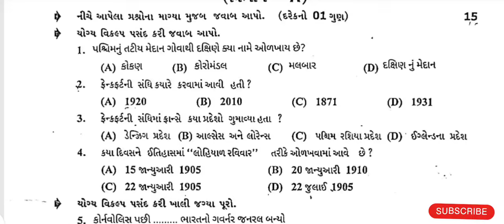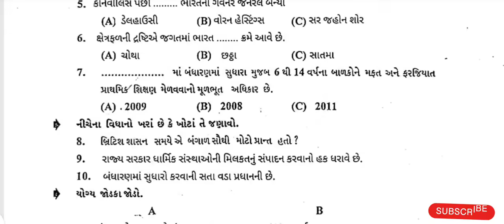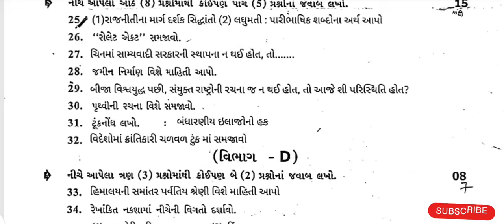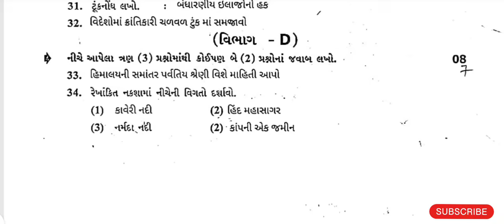Std 9 ss pratham parixa Paper Solution october 2024 | Dhoran 9 samajik vigyan Pratham Pariksha 2024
Std 9 samaj pratham parixa Paper Solution october 2024 | Dhoran 9 samajik vigyan Pratham Pariksha 2024
Std 9 ss pratham parixa Paper Solution october 2024 | Dhoran 9 social science Pratham Pariksha 2024

Std 9 maths pratham pariksha paper solution 2024, dhoran 9 ganit pratham pariksha paper october 2024

Partham Pariksha Paper std 9 ss October 2024 | dhoran 9 samajik vigyan paper solution October 2024